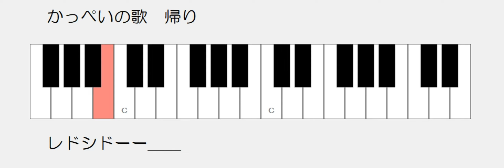かっぺいの歌帰り あつまれどうぶつの森 ドレミ鍵盤つき ウクレレ伴奏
ウクレレコード
C
F C
F
G7 C
C
F C
F
G7 C
N.C
C
F C
F
G7 C
Dm
C